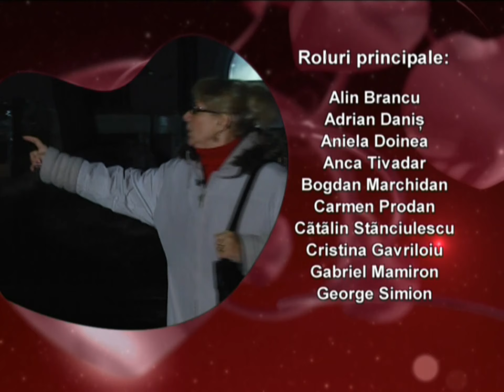IUBIRI SECRETE EPISOD 18 SEZON 3 FULL HD